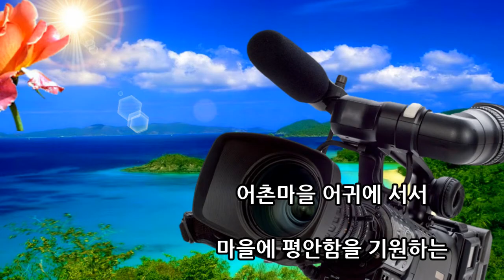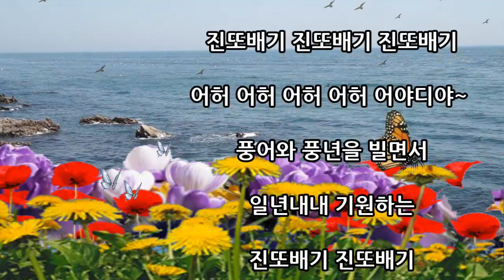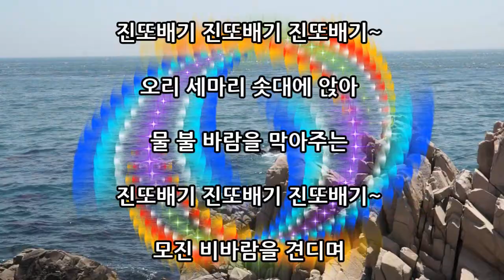진또배기(원곡이성우)